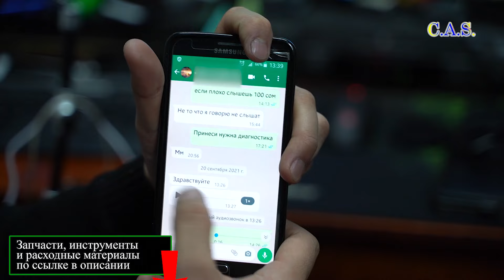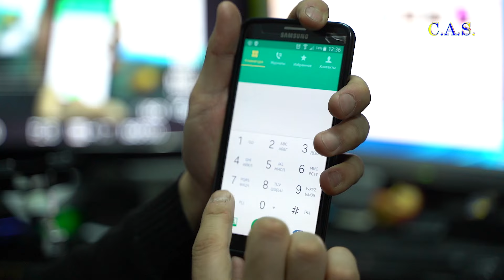Не закрывайте область динамика на экране телефона Redmi xiaomi, датчик приближения что это такое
На этом видео я рассказываю как решить эту проблему, что такое датчик приближения,, как она работает. На телефоне проблема, при разблокировки на экране напиано "Не закрывайте область динамика". Я рассказываю причины и их решения. Черный экран в Whatsapp. Выключается экран при звонке.

► Мы в одноклассниках – ok.ru/club.cas

► Желающим поддержать проект:
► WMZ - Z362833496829